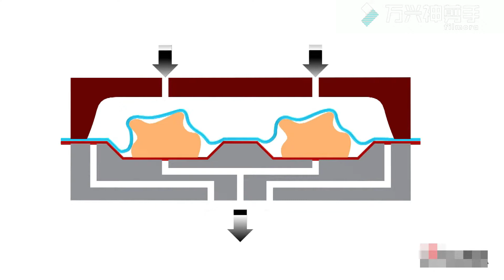automatic vacuum skin packing machine for fish and meat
We are glad to say that our factory lead the technology of thermoforming and skin vacuum packer in mainland China. We have rich experience to customize the machine accordingly to actual requirement.

If you have more questions, let me know.

Emma
Ruian Ruibao Packaging Machine Co., Ltd.